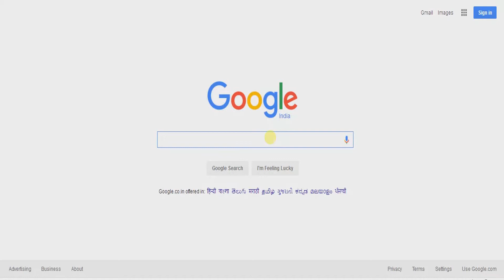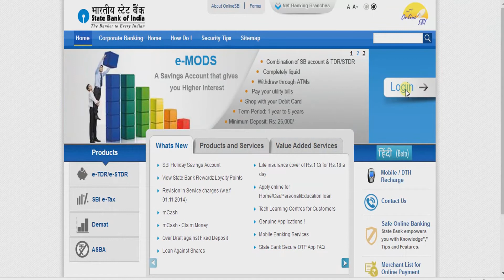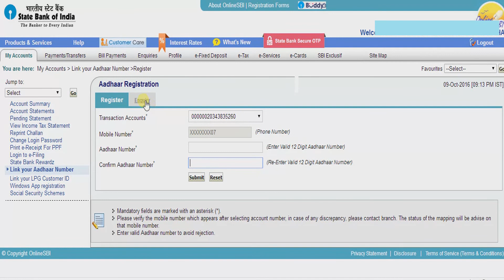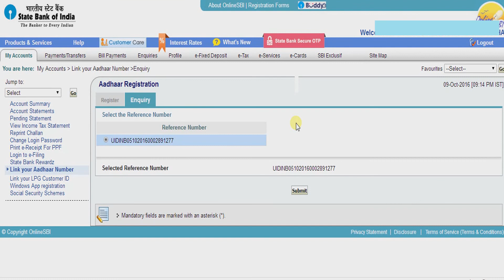HOW TO LINK AADHAR CARD TO SBI ACCOUNT|INTERNET BANKING|HINDI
In this video i have shown how to link your AADHAR card to SBI account using internet banking.

iss video mein  mene aadhar card ko sbi bank account  se kaise link kare internet banking se(hindi mein)